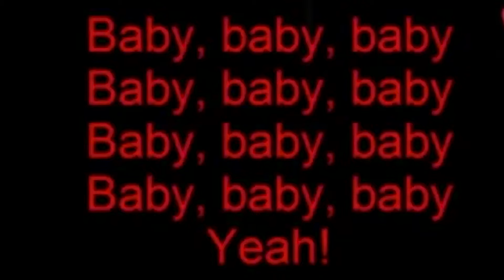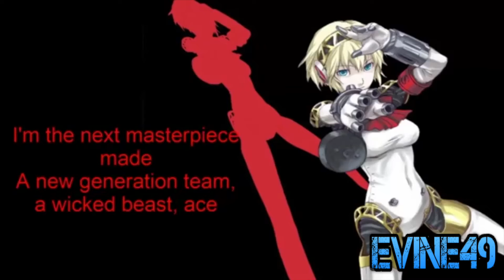Persona 3: Your Free Trial Of Life Is About To Expire